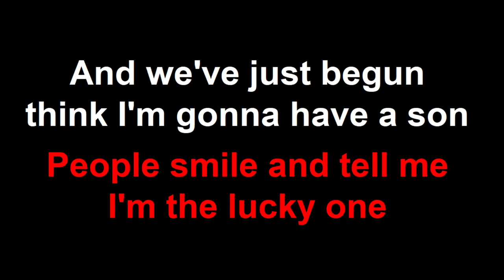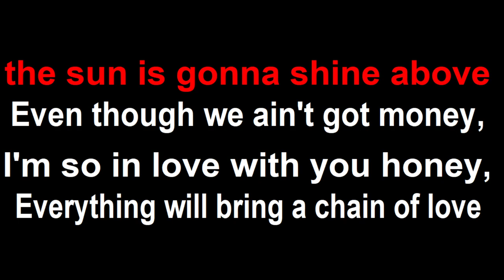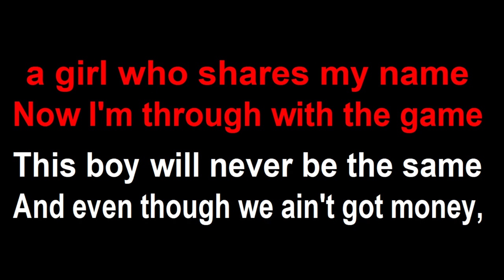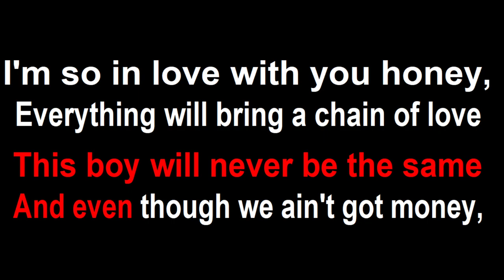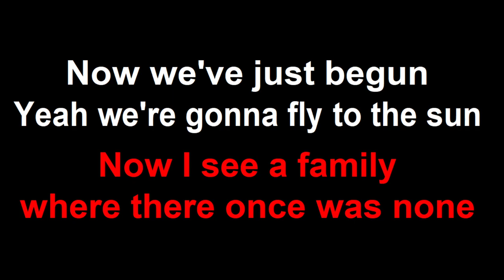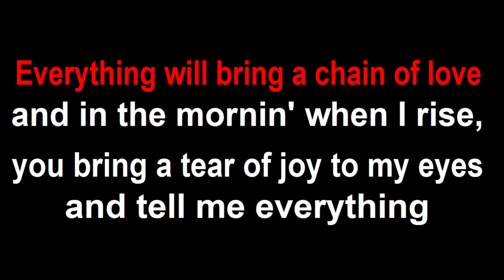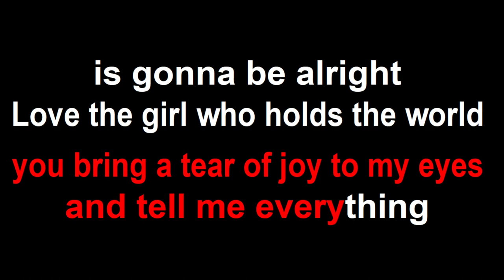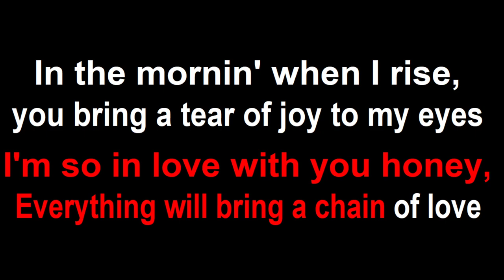Danny's Song KARAOKE Female version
female key karaoke